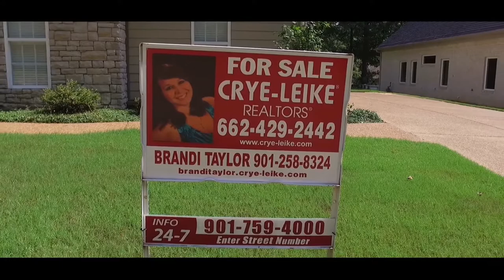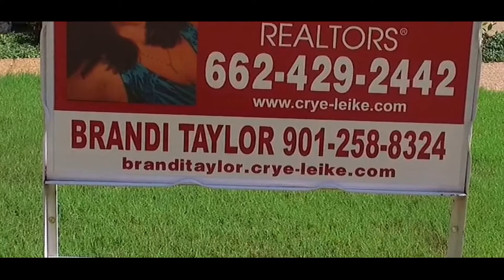398 Bedford Ln